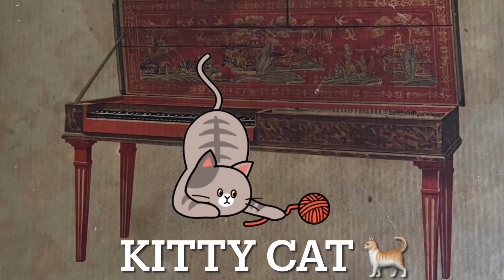Cat NFT 2